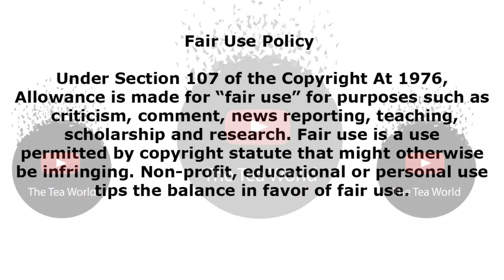This Is What Cassper Nyovest Did For His Baby Mama